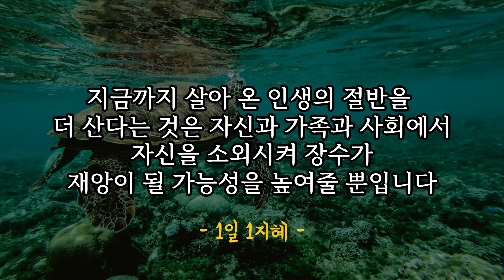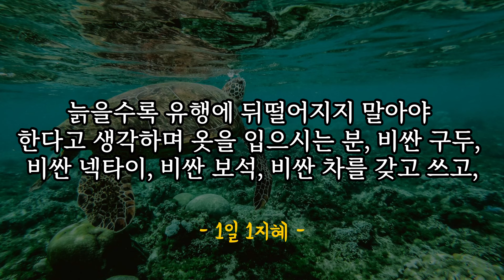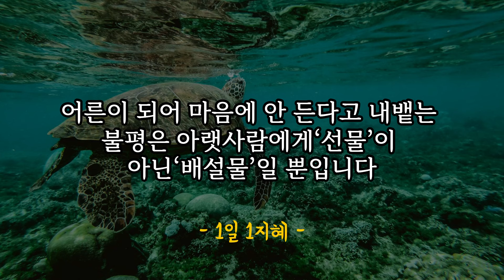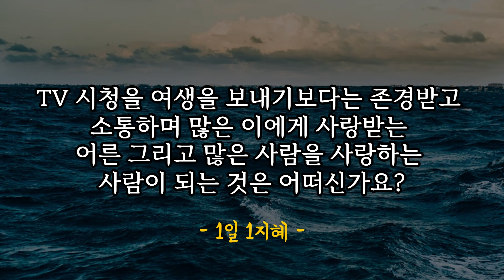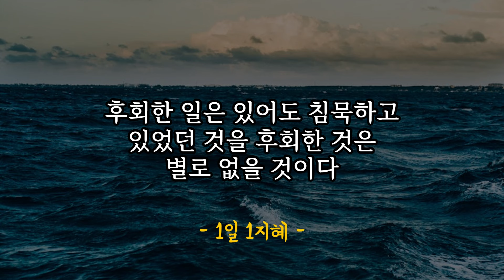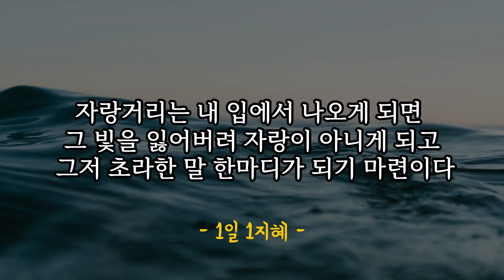나이들면 노인이 아니라 어른이 되는법 | 노후인생 | 틀어놓고 자면 딱 좋은 이야기| 매일 듣는 말씀 |불교|인생조언|철학|명|오디오북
하루 한번씩 들으시면서 행복하게 사세요.^^